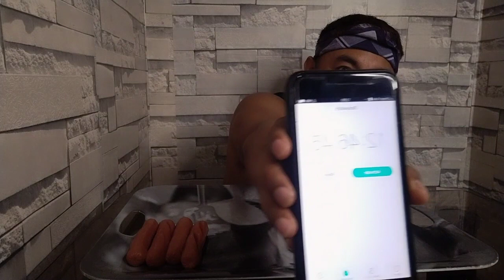30 PCS HOTDOG CHALLENGE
Ito ay katuwaan Lamang SA mga gustong kumasa sa challenge open ang lahat.